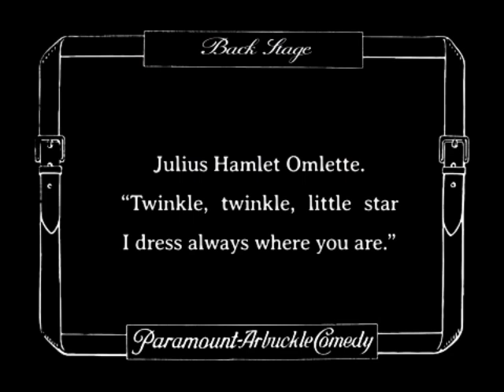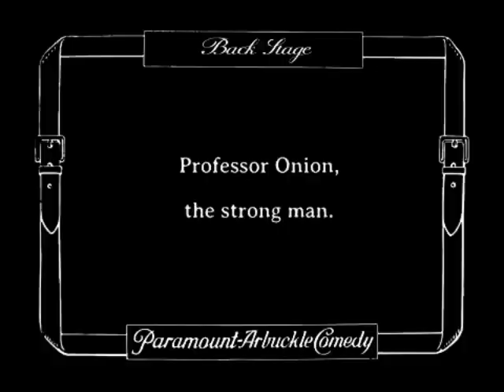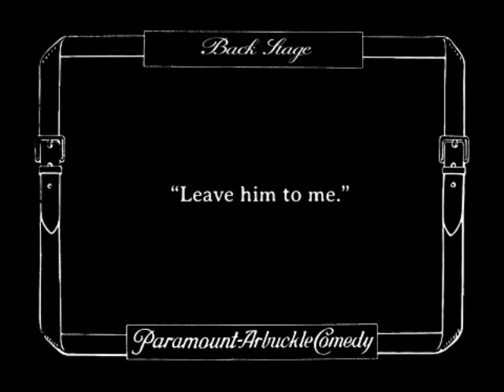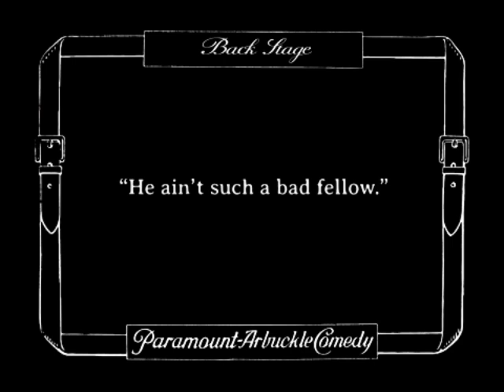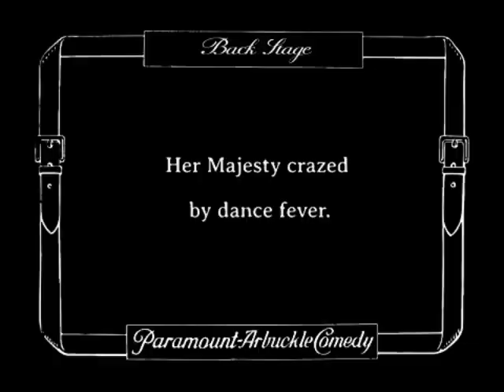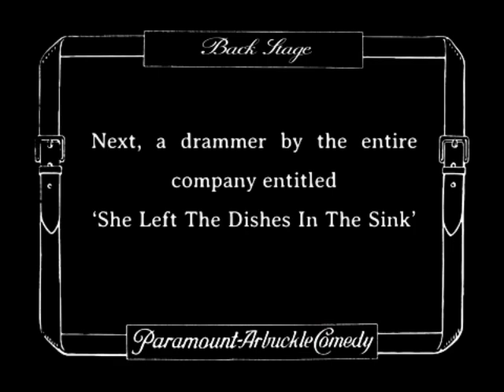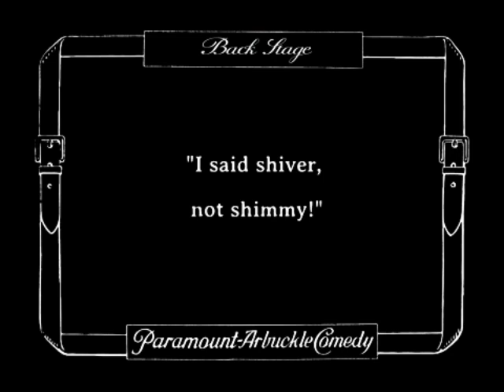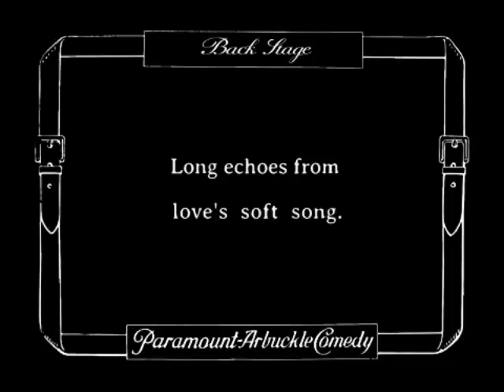Back Stage (1919) Buster Keaton and Fatty Arbuckle Steal the Show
BACK STAGE is a silent comedy film directed and starring Roscoe "Fatty" Arbuckle and featuring Buster Keaton. It was produced by the Comique Film Company. It was released on September 7, 1919.

In this film, Keaton, Arbuckle, Al St. John, and others work back stage as stagehands in a playhouse trying to help out and, in some cases, stay away from the eccentric performers. When the performers rebel and refuse to do the show, the stagehands, along with Arbuckle's love interest, perform in the show.

Arbuckle does a sight gag with a falling wall, where one falls on him but a window in it allows him to escape being crushed. Keaton used this gag in his shorts One Week (1920) and, most famously, in Steamboat Bill, Jr. (1928).

Written by Jean C. Havez
It stars Roscoe "Fatty" Arbuckle, Buster Keaton, Al St. John, Molly Malone, Charles A. Post, Jack Coogan Sr., and William Collier Jr.